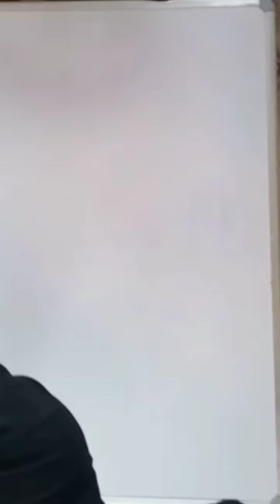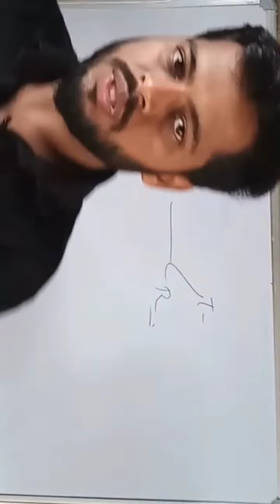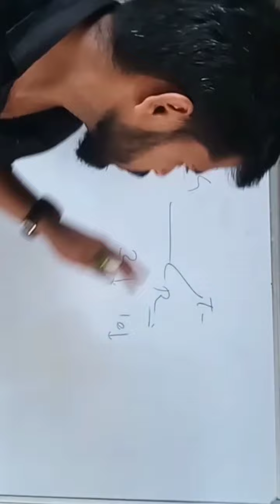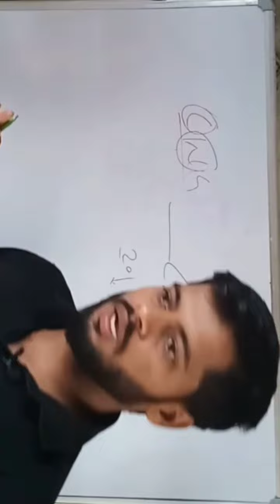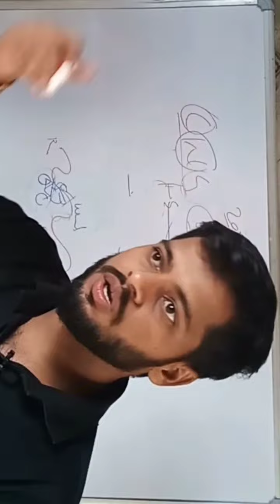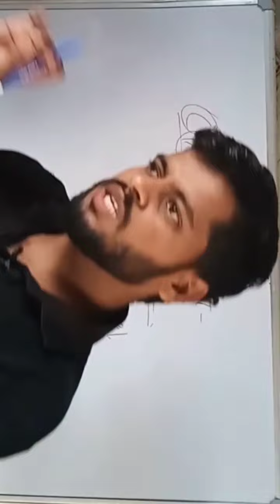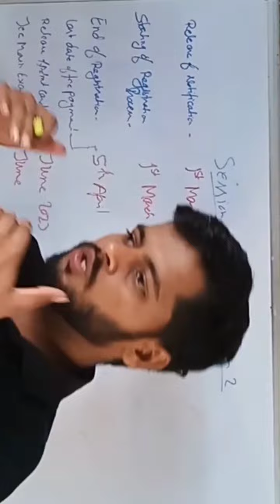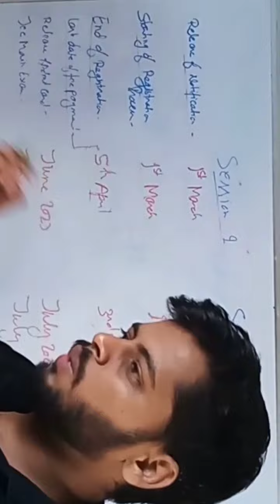इतने जल्दी😲JEE 2023 latest News for JEE Main 2023 Exam Date Jee 2023 Expected Date